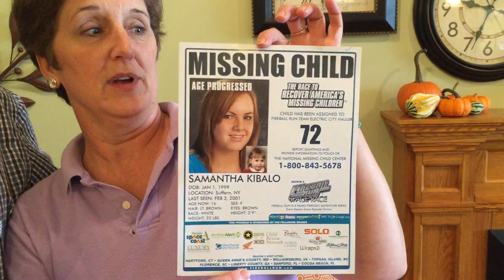Commerce Street Creamery In Centreville